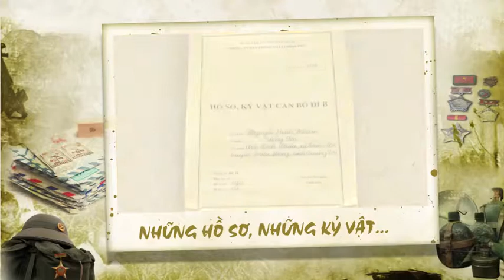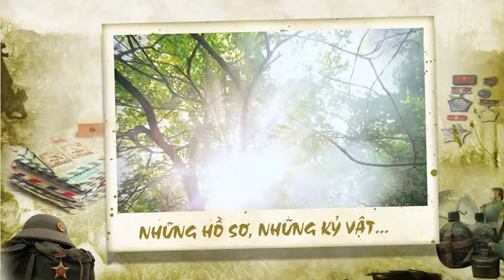Xuân ước vọng (Phần 1)